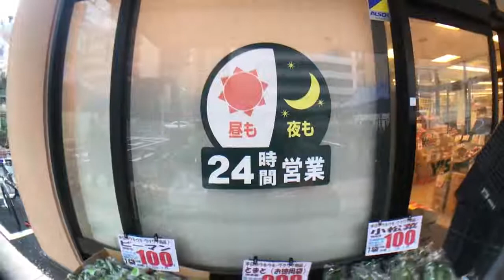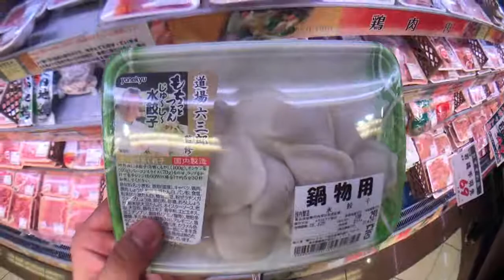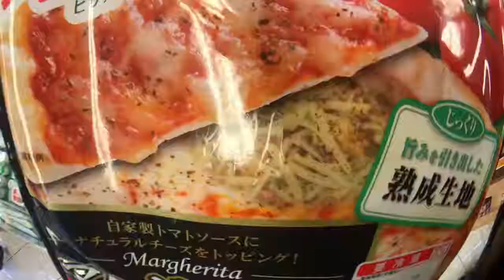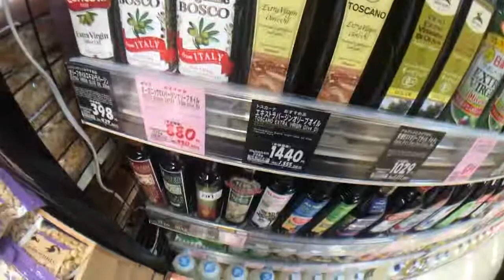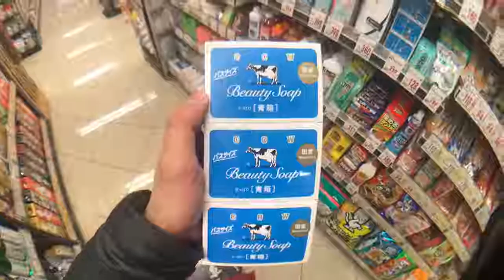Ecco cosa ho trovato in un super mercato giapponese...